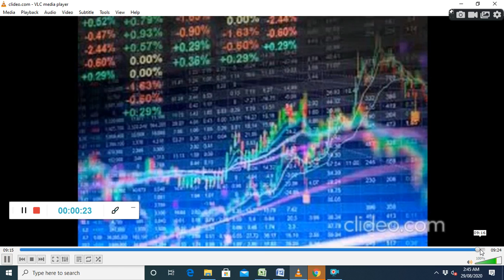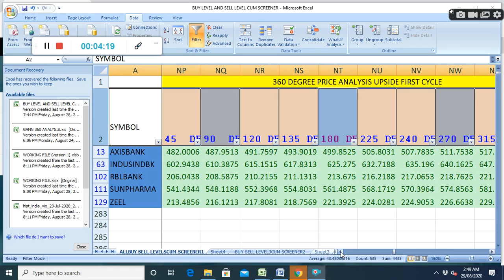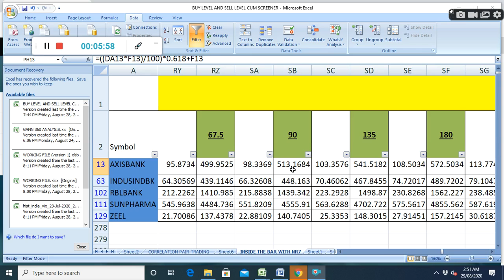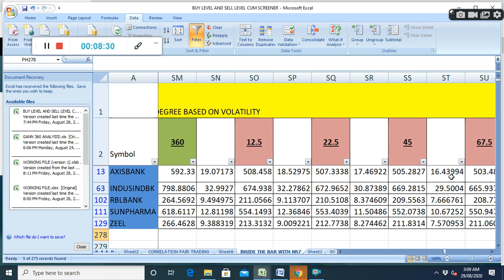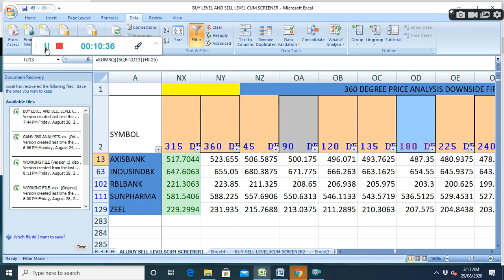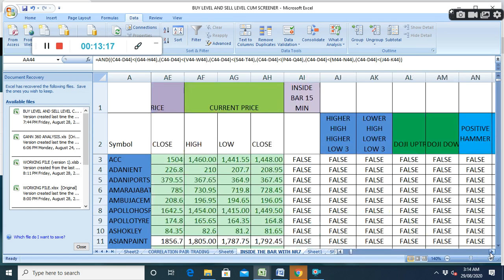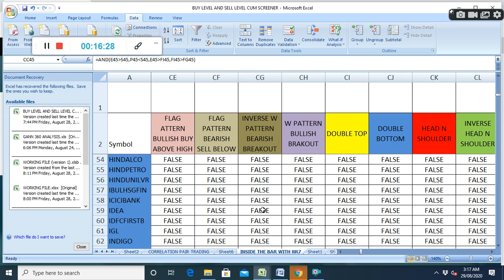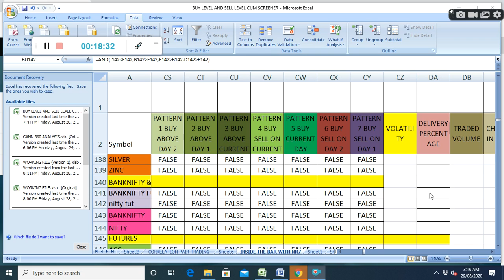INTRADAY TRADING SET UP TOMORROW,NIFTY,BANKNIFTY,STOCKS,FUTURE,COMMODITY,BUYING SELLING LEVELS31.08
IN THIS VIDEO, I HAVE SHOWN, INTRADAY TRADING SET UP TOMORROW, NIFTY,BANKNIFTY,STOCKS,FUTURE,COMMODITY BUYING SELLING LEVELS,.100 DAY SMA STRATEGY, CANDLESTICK PATTERNS, GANN, FIBONACCI,MURREY, VOLATILITY BASED GANN, FIBONACCI LEVELS, STADARD DEVEATION , PROBABILITY BASED LEVELS HOW TO ANALYSE AND TRADE, BEST CHART STRATEGY. I HAVE ALSO GIVEN IN BUY SELL EXCEL SHEET STOCK RECOMMENDATION INTRADAY AND WHAT TO TRADE TOMORROW.IN THE BUY SELL EXCEL SHEET,. INTRADAYTRADINGSETUPMONDAY NIFTYBANKNIFTYSTOCKSFUTURECOMMODITY STOCKMARKET HOWTOANALYSEANDTRADE BESTCHARTSTRATEGY SAFE STOCKTRADING AND INVESTMENT Social network links: Facebook FACEBOOK PAGE : SAFE STOCK TRADING AND INVESTMENT TWITTER @dmonline6 INSTAGRAM:dib_mon, Youtubechannel : subscribe TEEGRAM CHANNEL WHATSAPP WEBINAR TRAINING MODULE: ONLINE WEBINAR ON STOCK MARKET TRAINING LEARN AND EARN FROM STOCK MARKET. TAKE THIS LIFETIME OPPORTUNITY WITH MINIMUM COST . TRAINING WILL COVER:  TECHNICAL ANALYSIS , CHART SET UPS, AND INDICATORS  USE OF FIBONACCI, GANN TOOLS  CALCULATION OF VOLATILITY, VOLATILITY BASED GANN, FIBONACCI AND MOST PROBABLE BUY SELL LEVELS CALCULATIONS  OPTION CHAIN ANALYSIS AND STRATEGIES REGISTRATION FEES: RS.2499 ONLY. THIS IS LIFETIME OPPORTUNITY WHICH YOU SHOULDN’T MISS, WHERE YOU WILL GET THESE WITH 20-30 TIMES EXTRA COST. MUST WATCH THIS VIDEO TO SEE HOW TO USE BUY SELL LEVEL CUM SCREENER AND WHAT ARE AVAILABLE IN THIS MUST WATCH THIS VIDEO ON NIFTY AND BANKNIFTY 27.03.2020 FOR free trial Join TELEGRAM CHANNEL USE THIS LINK TO OPEN ACCOUNT .Upstox. Refer Code 145296 JOIN ALICEBLUEONLINE REFERRALCODE WATCH VIDEO ON MARKET ANALYSIS WITH ANCHORED VWAP WATCH VIDEO ON ACCURATE BUY SELL SIGNAL WITH ANCHORED VWAP,VWAP HOW TO IDENTIFY BUY SELL LEVELS WITH FIBONACCI LEVELS BASED ON DAILY VOLATILTY AND GANN TIME PRICE SQUARE WATCH VIDEO ON VWAP TRADING STRATEGY WITH VOLUME CANDLE BOLLINGER BAND EMA WATCH VIDEO ON FIBONACCI PIVOT CALCULATION IN EXCEL HOW TO DRAW AND CALCULATE FIBONACCI AND PIVOT POINT WATCH VIDEO ON HOW RO FIND MARKET DIRECTION WATCH VIDEO ON GANN MOVING AVERAGE WITH VOLUME PROFILE AND PIVOT POINT TRADING STRATEGY WATCH VIDEO ON POWER OF GANN ANGLES,DEGREES,FIBONACCI RETRACEMENT WATCH VIDEO ON SUPERTREND EMA HACKS MOVING AVERAGE TRADING STRATEGY WATCH VIDEO ON HOW TO SELECT STOCK FOR LONG TERM WATCH VIDEO ON HOW TO SELECT STOCKS FOR INTRADAY WATCH VIDEO ON VWAP HEIKIN ASHI TRADING STRATEGY WATCH VIDEO ON BEST STOCK TO BUY FOR LONG TERM WATCH VIDEO ON HOW TO FIND MARKET DIRECTION USING DYNAMIC FIBONACCI TRADING STRATEGY ,RELATED TAGS:NIFTY BANKNIFTY TRADING LEVELS, COMMODITY FUTURES BUYING SELLING LEVELS# BUY SELL LEVELS IN EXCEL SHEET,BESTSTOCKSTOBUYTOMORROW BESTSTOCKSTOSELLTOMORROW:Intraday Trading, Intraday Trading Tips, Intraday Trading Strategies, Intraday Trading for Beginners, Intraday Trading Rules, Intraday Trading Hindi, trading, money, intraday, stocks, Intraday Trading Tips Intraday Trading Tips make profit daily nse tips successful day trader in india. Rs 5000 daily profit intraday strategy, day trading Intraday Jackpot's for 6 july | Free Intraday Tips | Intraday Trading Strategies For Beginners stockmarket intradaytrading nse HOWTOANALYSEANDTRADE,BESTCHARTSTRATEGY,BUYSELLEXCELSHEET,STOCKRECOMMENDATION INTRADAY,WHATTOTRADETOMORROW,, #,BUYING SELLING LEVELS,NIFTY BANKNIFTY BEST INTRADAYSTRATEGY, NIFTY BANKNIFTY SUPORT Drone in D by Kevin MacLeod is licensed under a Creative Commons Attribution license Source Artist